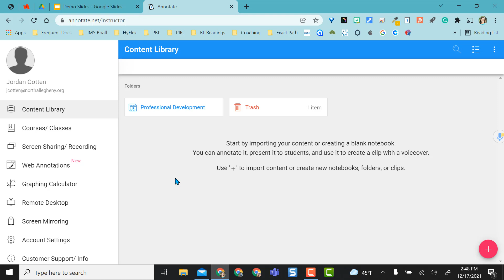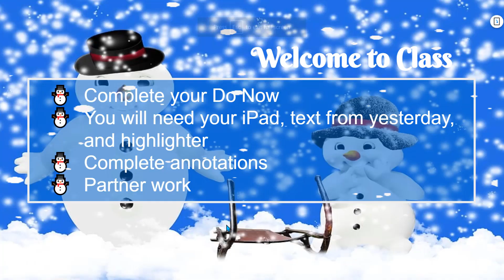Annotate over Google Slides in Present-Mode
Learn how to use Annotate.net to annotate over Google Slides while in present-mode. You can use annotate.net on websites and other web-based documents as well but it's definitely a win to use with Slides.